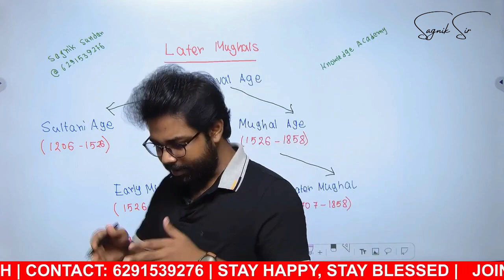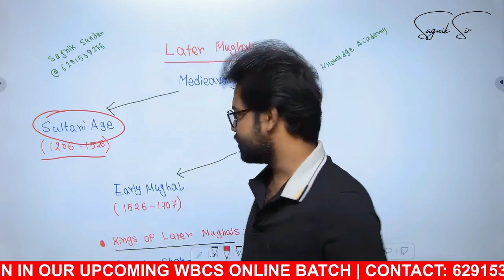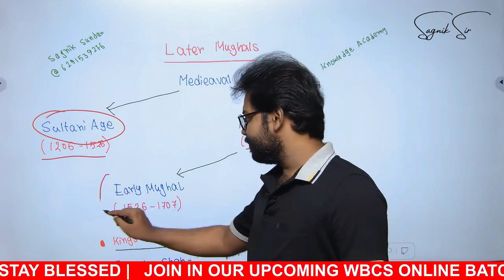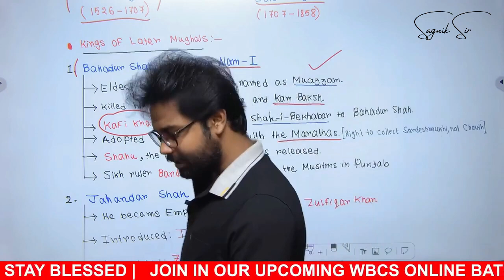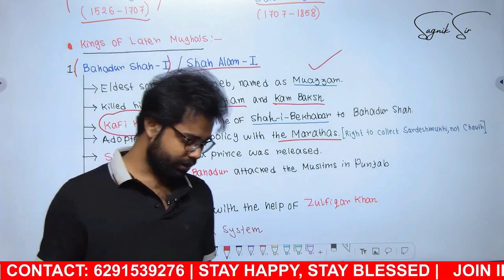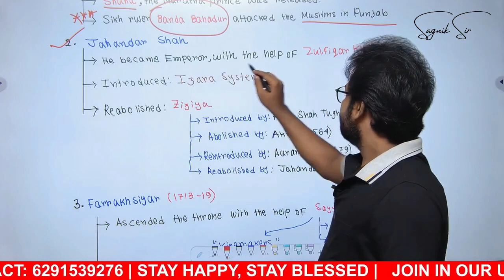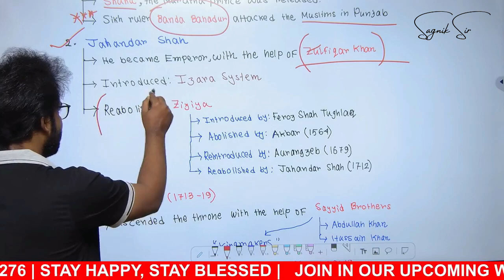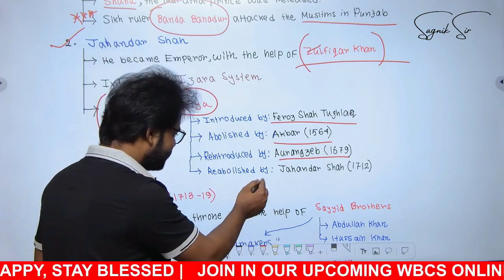EXCLUSIVE: Later Mughals | WBCS History | Check Our Quality | Sagnik Sir Knowledge Academy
👉🏽 If you are a serious aspirant, you may join in our Upcoming 14th WBCS Online Batch starting from 15th AUGUST, 2022

🔴 ব্যাচ-শুরুর তারিখ: 15th August, 2022
★ Seats: 50 students only

✅ এই কোর্সের বৈশিষ্ট্য:
★ History, Geography, Polity, Economics, Mathematics, G.I, Science (Physics, Chemistry, Biology), Current Affairs (Monthly one-liner), English (Objective) etc. বিষয়গুলি এই কোর্সে পড়ানো হবে।
★ ক্লাস হবে: "Sagnik Sir Knowledge Academy" নামক অ্যান্ড্রয়েড অ্যাপে।

★ প্রবল মুদ্রাস্ফীতির যুগেও সামান্য  মাসিক ফি: ১২০০/- এবং অ্যাডমিশন ফি: ১০০০/-
★ লাইভ ও রেকর্ডেড ভিডিও ক্লাসের সমন্বয়; যা কোর্স চলাকালীন যখন খুশি তখন দেখা যাবে। এবং কোর্সের ৯৫% ক্লাস-ই সাগ্নিক স্যারের দখলে।
★ প্রতিটা ভিডিও ক্লাসের সাথে সাগ্নিক স্যারের উন্নতমানের নোটস ও স্টাডি মেটিরিয়ালস (.pdf)।
★ প্রতি মাসের শুরুতে রুটিন দেওয়া, এবং সেই রুটিন অনুযায়ী রাত ৯ টায় ক্লাস।
★ সারা সপ্তাহে যা পড়া হচ্ছে তার উপর সাপ্তাহিক মক, ও সারা মাসে যা পড়া হচ্ছে তার উপর মাসিক মক। এছাড়াও আছে বহু "স্পেশাল মক" যা তোমাদের রিভিশানে সাহায্য করবে।
★ প্রতিটা মকের শেষে "মেরিট লিস্ট" এ নিজের স্থান দেখে আত্মবিশ্লেষণের সুবিধা।
★ কোর্সের ভ্যালিডিটি সাধারণত ১২ মাস; তবে বিশেষ প্রয়োজনে এই সময় পরিবর্তিত হতে পারে।

📞 ভর্তির জন্য যোগাযোগ: ৬২৯১৫৩৯২৭৬

🟥 বিশেষ বৈশিষ্ট্য:-
★ ডাউট ক্লিয়ারিং:- রবিবার বাদে যে-কোনোদিন "সকাল দশটা থেকে বিকাল চারটে" অবধি ফোন-কল/হোয়াটসঅ্যাপ/ইমেলের মাধ্যমে নিজের "ডাউট" জানানোর সুবিধা ও তৎক্ষনাৎ তার উত্তর পাওয়া।
এছাড়াও অ্যাপের মাধ্যমে ২৪×৭ ডাউট জানানোর সুবিধা।
★ প্রতি মাসে সাগ্নিক স্যারের সাথে তিনটি "ইন্ট্যারকটিভ" লাইভ সেশান। যেখানে সঠিক পড়াশোনার পদ্ধতি, ব্যক্তিত্বের উন্মেষ, নিজের একাগ্রতাকে সঠিক পথে পরিচালনা, আত্মবিশ্বাস বৃদ্ধি ইত্যাদি বিষয়ে স্যার তোমাদের সাথে আলোচনা করবেন যাতে তোমরা পথভ্রষ্ট না হও।
★ প্রতি মাসের শেষে একটি লাইভ "রিভিশন ক্লাস", যা মাসের শেষে সম্পূর্ণ পাঠগুলিকে মনে রাখতে সাহায্য করবে।
★ স্পেশাল ডেসক্রিপটিভ স্ট্র্যাটেজির ক্লাস। যেখানে সাগ্নিক স্যার নিজে কিছু গুরুত্বপূর্ণ টপিক সম্পর্কিত "ডেসক্রিপটিভ রাইটিং" তোমাদের জন্য প্রোভাইড করবেন। তবে এই ডেসক্রিপটিভ ক্লাসের নির্দিষ্ট কোনো রুটিন নেই। বলতে পারো, এটা তোমাদের "এক্সট্রা বেনিফিট"।

✳️ কিছু প্রশ্নোত্তর ✳️
🔴 ক্লাস কোন মাধ্যমে হবে?
উঃ সম্পূ্র্ণ অনলাইন মাধ্যমে। " Sagnik Sir Knowledge Academy" অ্যাপ্লিকেশনের মাধ্যমে।

🔴 কোর্স শেষ হয়ে যাওয়ার পরেও কি ভিডিও দেখতে পারবে?
উঃ না, ভিডিও দেখতে পারবে না। তবে নোটেসের সুবিধা উপলব্ধ থাকবে।

🔴 এই কোর্সে কি অপশনাল করানো হবে?
উঃ না, অপশনালের জন্য আমাদের আলাদা কোর্স উপলব্ধ আছে।

🔴 এই কোর্সে WBCS ছাড়া কি অন্যান্য পরীক্ষা কভার হবে?
উঃ হ্যাঁ, WBPSC -এর নেওয়া অধিকাংশ পরীক্ষাই কভার হয়ে যাবে।